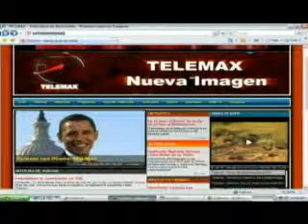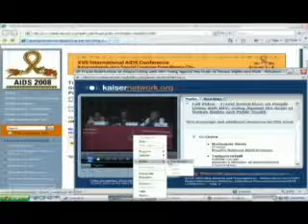MARTES DE WEB